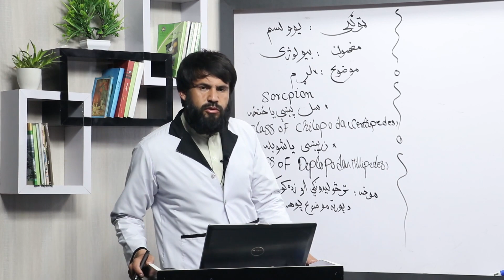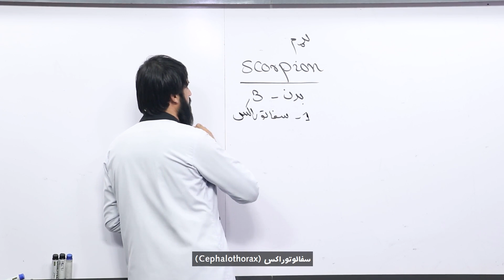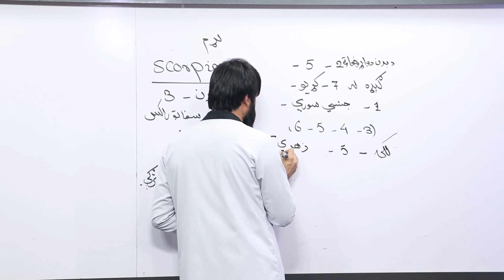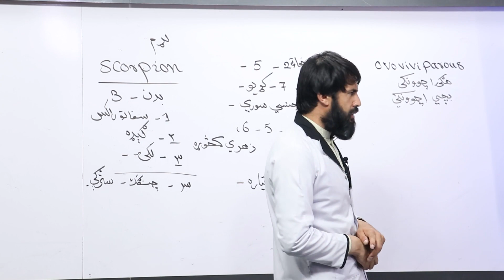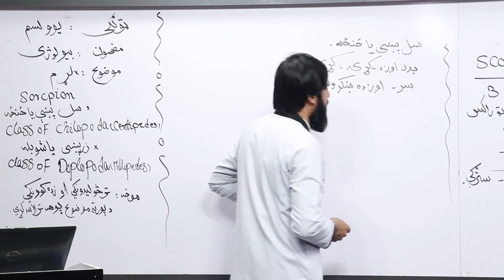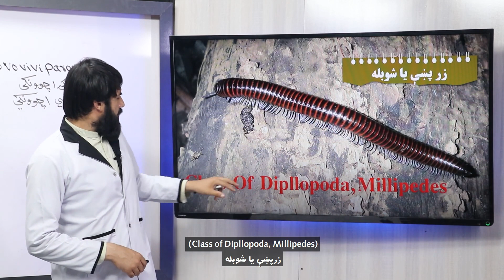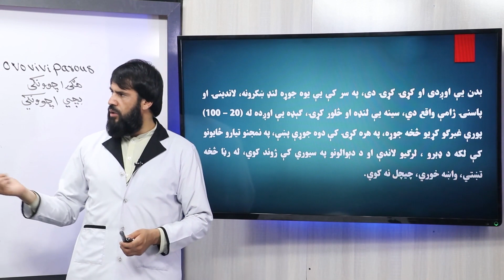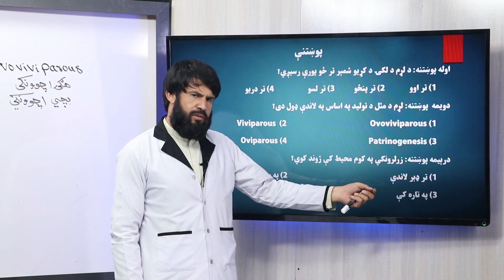48 یوولسم ټولګی د بیولوژی مضمون لړم سل پښی یا ځنځه زر پښی یا شوبله